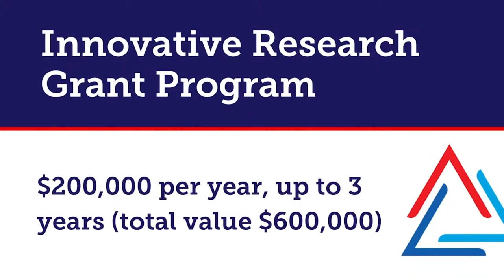Macular Degeneration Research Grants For ARVO2021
Learn about applying for a BrightFocus macular degeneration research grant.